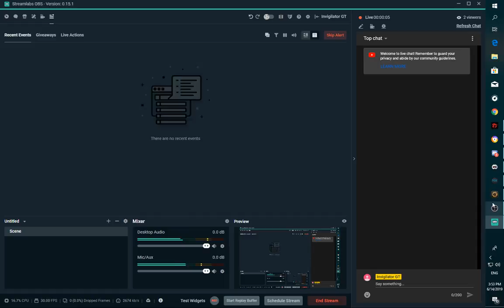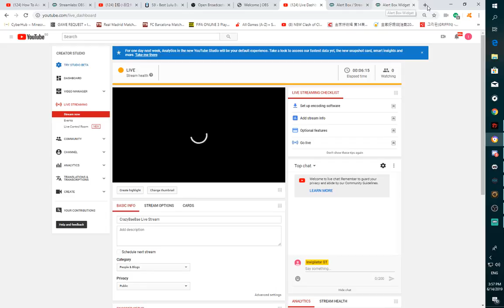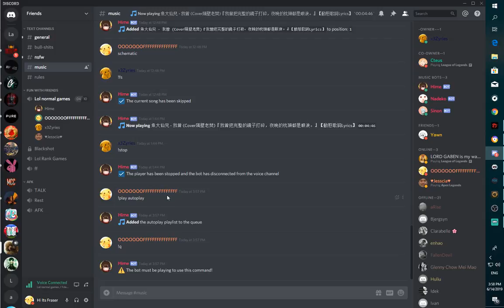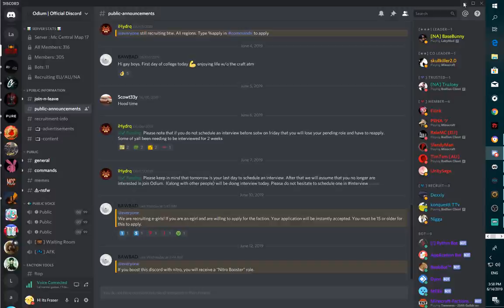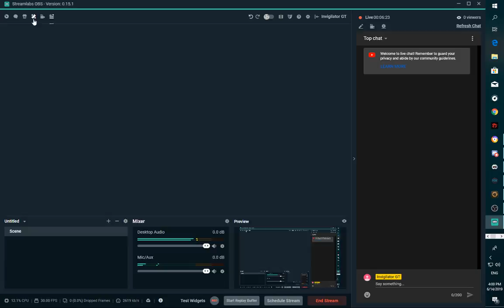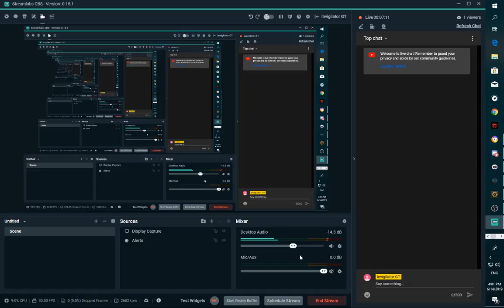CrazyBaeBae Live Stream